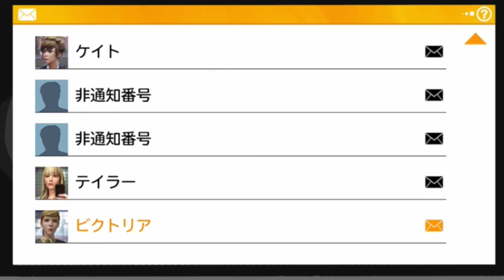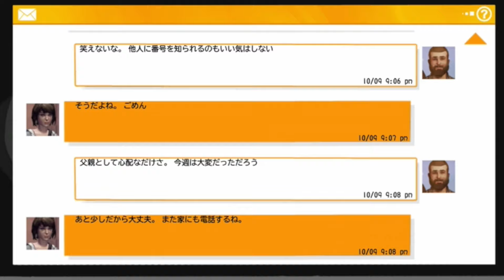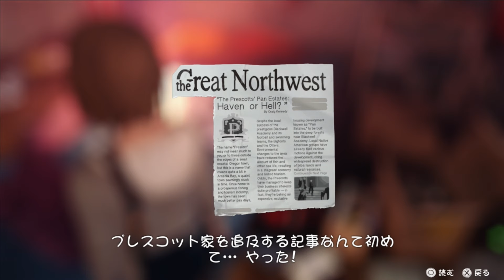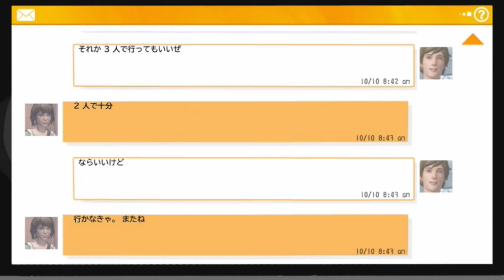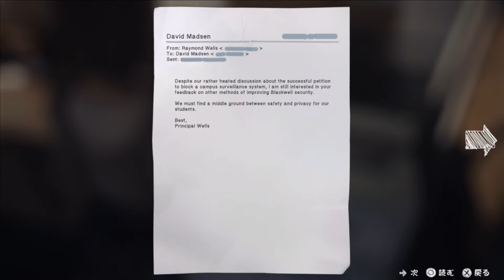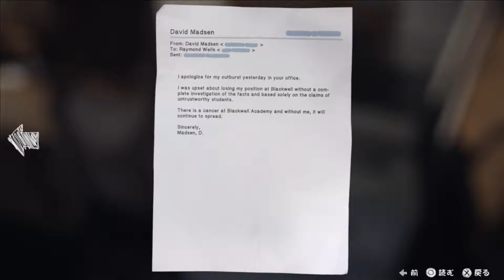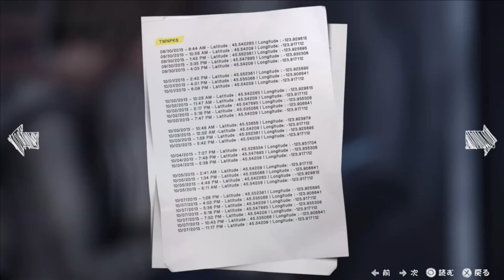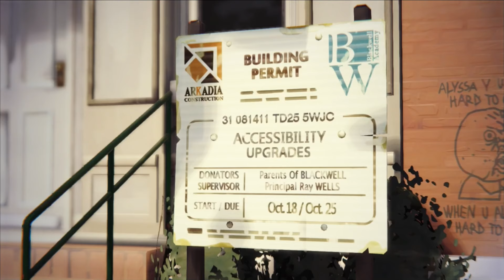#15 Ι 壊れても、生きていかねばならぬ。【ライフイズストレンジ】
▶おすすめ